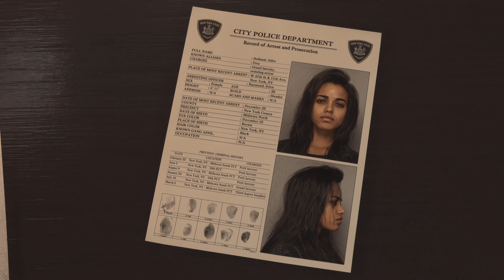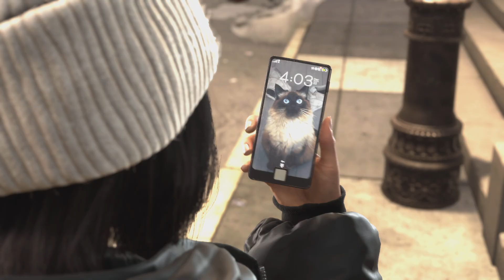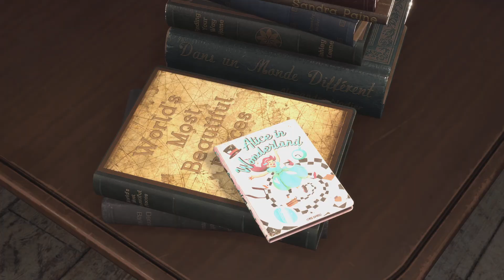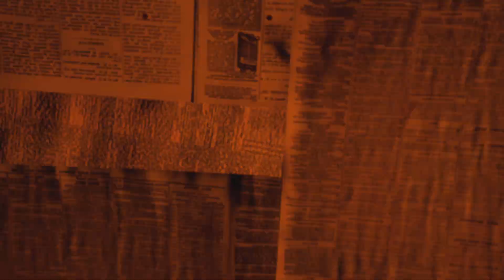Forspoken frist play though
1st play.